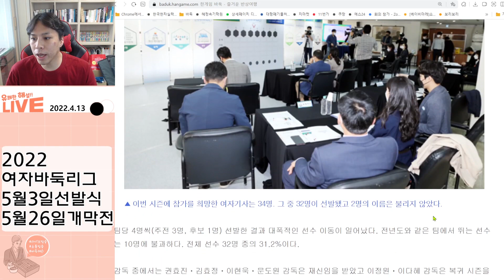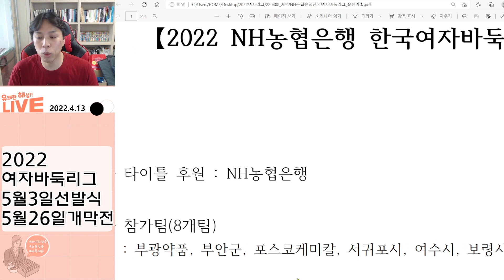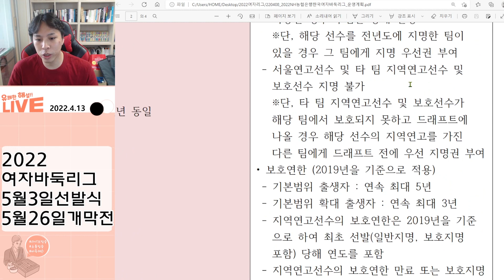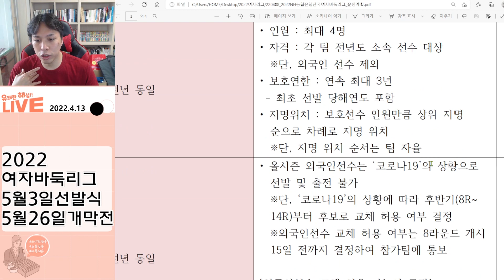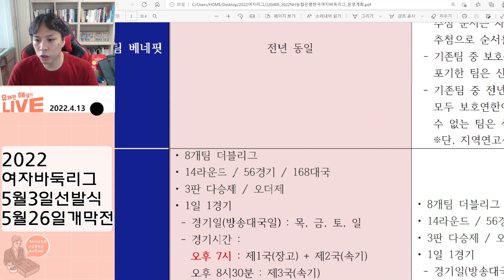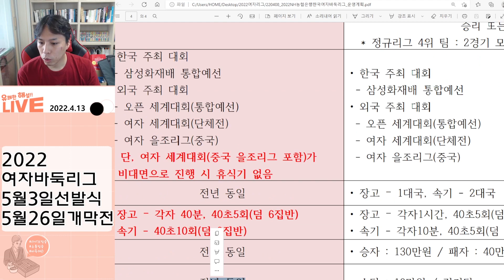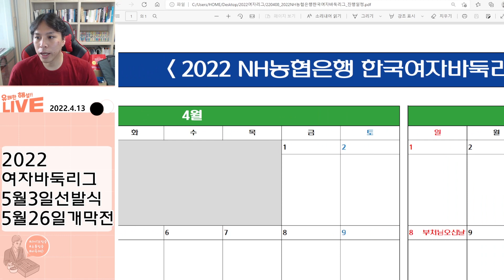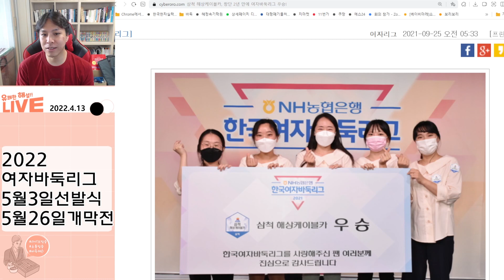"여자 바둑리그 시즌이 돌아 왔습니다!!" 5월3일 선수선발식!! 무엇이 달라지나??? 이현욱TV 4.13